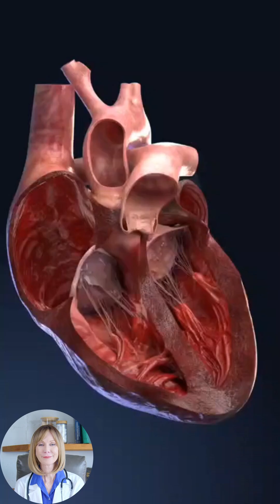Baroreceptors Explained: Boost This for Better Aging!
Baroreceptors might be the most underrated key to longevity.
These small pressure sensors in your arteries regulate blood pressure, stress response, and heart rate — and their sensitivity declines with age.

But you can actually train your baroreflex for better healthspan with simple habits like:
Breathwork
Cold exposure
Fasting
Aerobic movement

✅ Strong baroreceptors = better stress recovery = longer, healthier life.